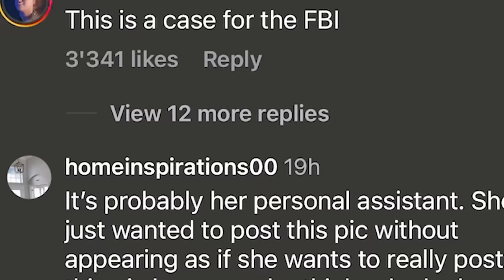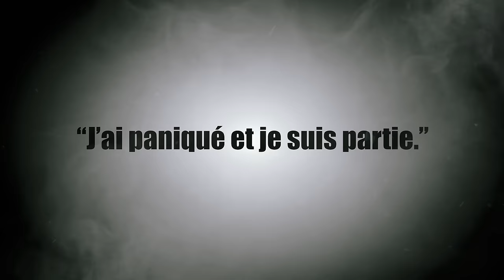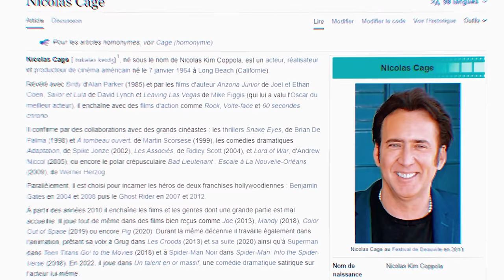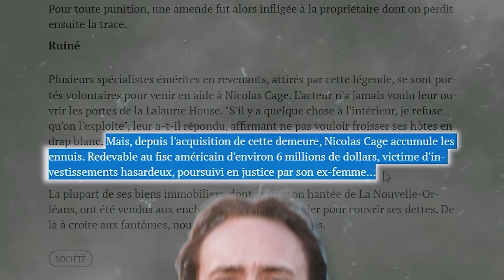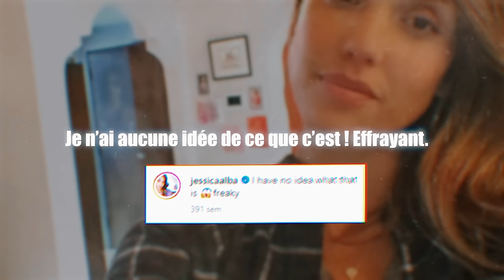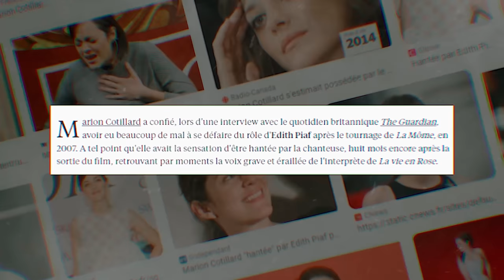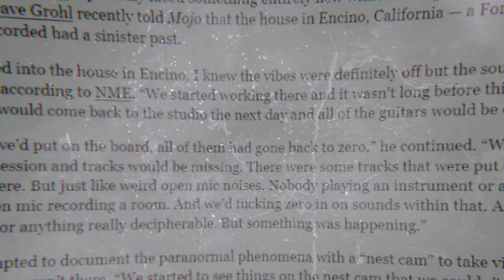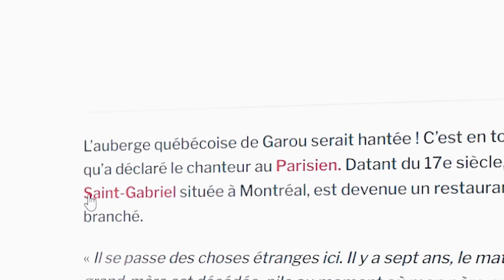DES HISTOIRES PARANORMALES VÉCUES PAR DES STARS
11/31 - Calendrier de l'étrange, octobre 2023

Montage par Lorenzo le bg